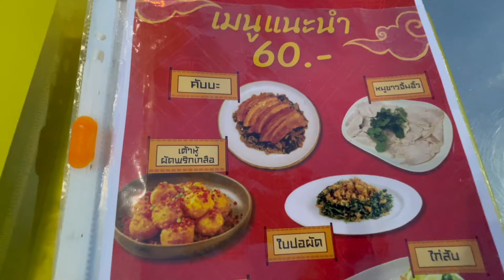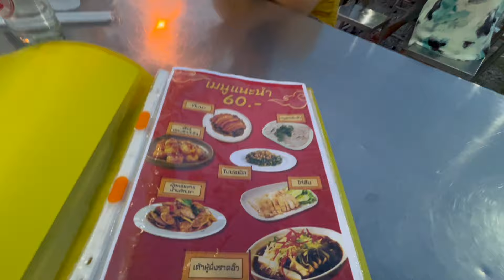ข้าวต้มกุ้ยสูตรซัวเถา เตาถ่าน ไข่ตุ๋นนัวมาก มาครั้งที่ 2 สั่งเมนูชื่อแปลก ที่ไมเคยสั่ง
ร้านนี้เปิดยังไม่นาน แต่เป็นที่รู้จักมาก เพราเมนูเค้าหลากหลาย ต้นตำรับซัวเถา  อาหารดี มีคุณภาพ แต่ทุกเมนูแค่ 60 บาท